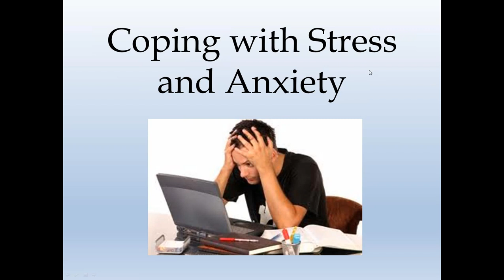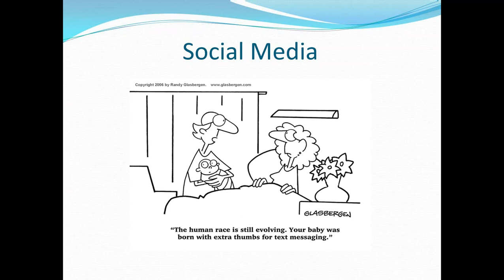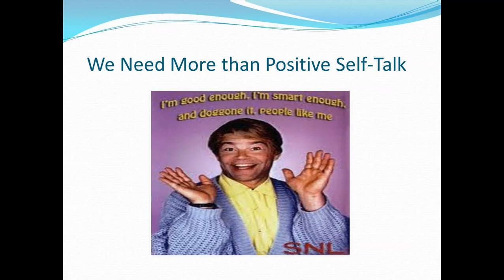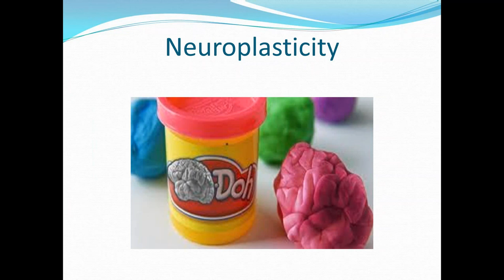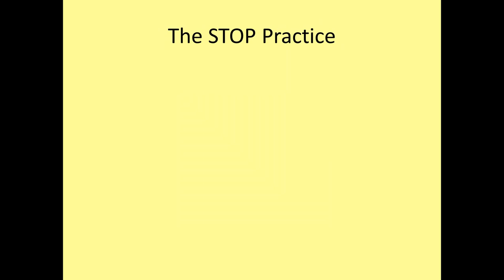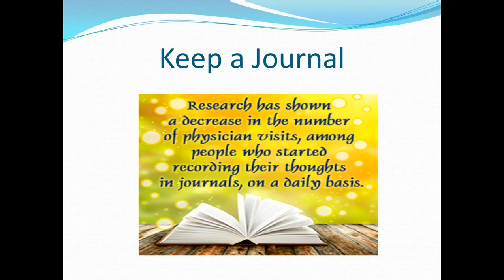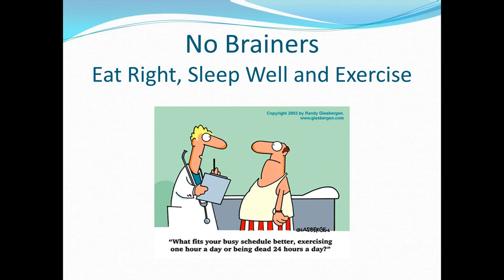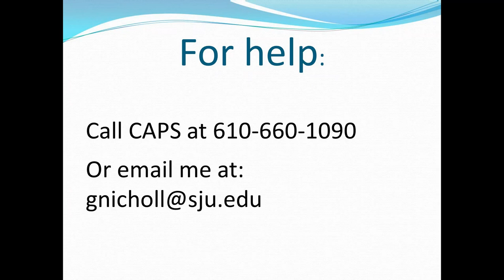Coping with Stress and Anxiety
Presented by:
Greg Nicholls, Ph.D., Director of Counseling and Psychological Services

Learn about key strategies and skills (i.e., Self-Compassion, Mindfulness) that can loosen the grip anxiety and stress have on your life. This webinar focuses on how these apply to you as an Adult or Graduate student!